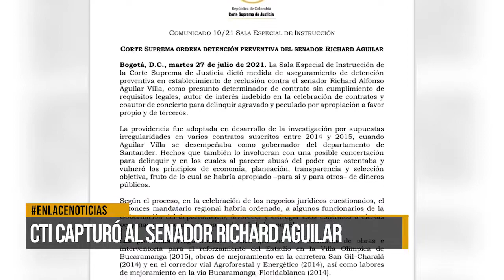CTI capturó al senador, de Cambio Radical, Richard Aguilar